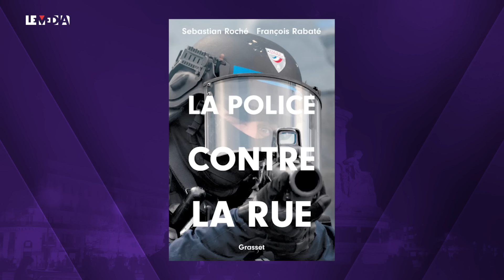AFFAIRE THÉO : COMMENT LES VIOLENCES POLICIÈRES DÉCHIRENT LE PACTE RÉPUBLICAIN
Que fait la « mauvaise police » à la jeunesse française ? Alors que l'affaire Théo s'est terminée vendredi 19 janvier par la condamnation de trois policiers à des peines de prison avec sursis, la question de l'impact des violences policières et plus largement des mauvaises pratiques policières sur la jeunesse française se pose.

Sébastian Roché, directeur de recherches au CNRS, spécialiste de la police, a enquêté pendant dix ans auprès de 25 000 jeunes sur l'effet des pratiques policières sur eux, sur leur rapport à la République, aux institutions mais aussi à la nation. Il en ressort que la multiplication des contrôles de police, de la violence policière et de la volonté de domination qui en ressort impactent fortement et négativement le sentiment d'appartenance des jeunes à la France. Ces pratiques créent un sentiment de rejet palpable. Un effet délétère insuffisamment pris en compte par les institutions.

Avec le chercheur, nous sommes revenus sur l'affaire Théo, ses conséquences et plus largement, sur la construction de l'expérience sensible d'appartenance à la France. Quand la « mauvaise police » détruit la nation. Rencontre avec Sebastian Roché.